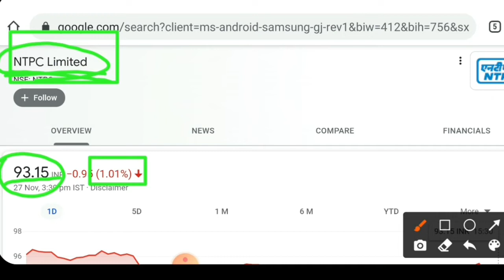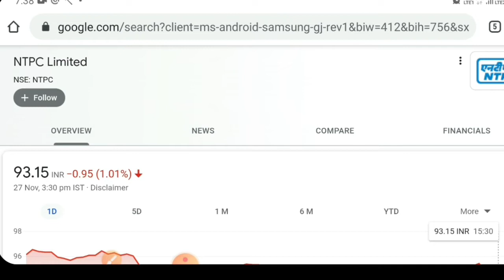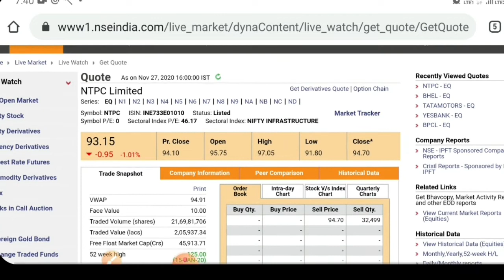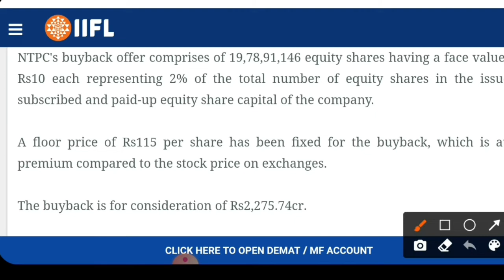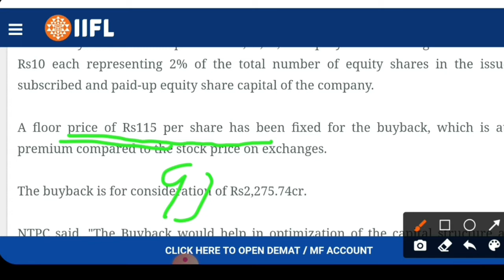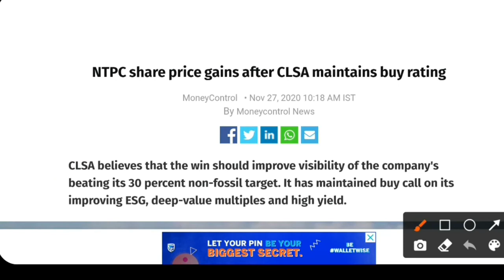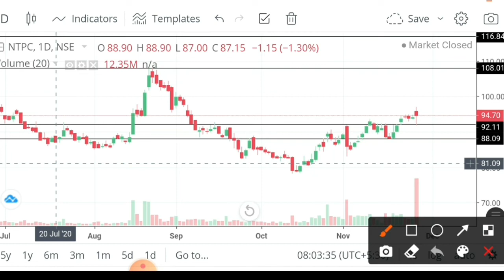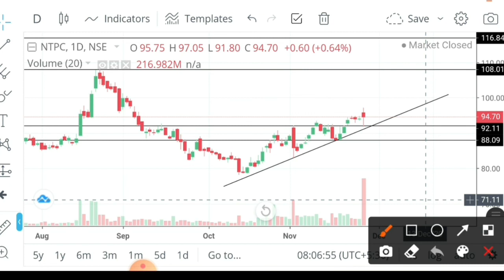NTPC SHARE LATEST NEWS, NTPC SHARE BUY BACK NEWS, STOCK IN NEWS, STOCK NEWS TODAY, SHARE IN NEWS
Hello

I have informed you in this video about NTPC share news and possible news level and target.